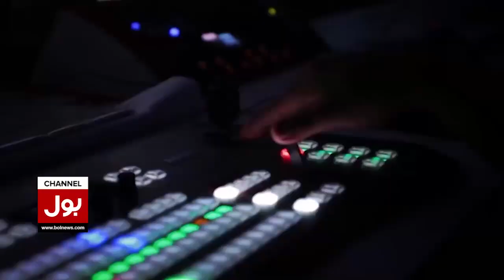CM Punjab Pervaiz Elahi Chaired Important Meeting | Haqeeqi Azadi March Updates | Breaking News